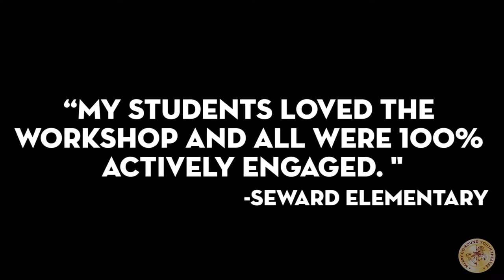Aesop's Fables Trailer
Aesop’s famous fables come to life in this upbeat performance. Tidbits of Aesop’s life and the traditions of Greek Theatre sneak in between such well known tales as The Milkmaid and Her Pail, The Lion and the Mouse, and, of course, The Tortoise and the Hare. Our actors use rap, rhyme, and masks to give these famous fables a modern twist. Students will be entertained as they learn the moral for each tale.